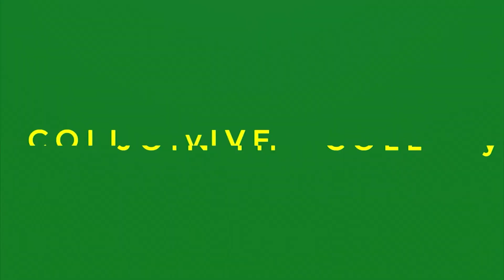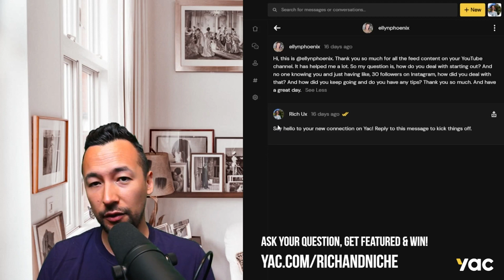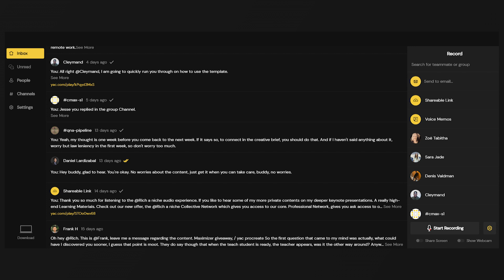How to Authetically Grow on Instagram (Starting from zero followers.)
Ask your Digital Marketing related question via Yac, get featured and win!

[Take a Free Mini-Course] Learn the Basics of Digital Marketing Consulting and Online Brand Building: